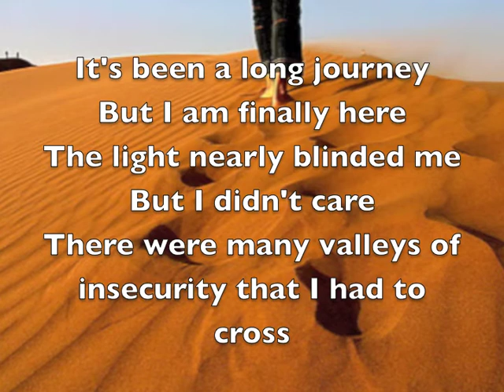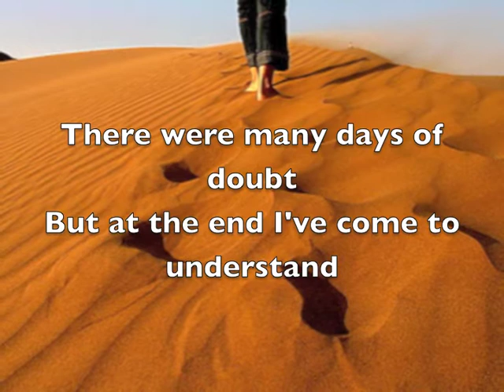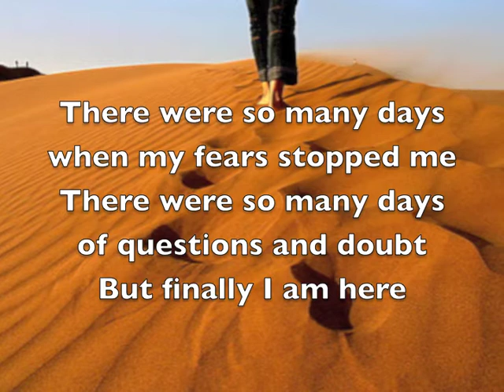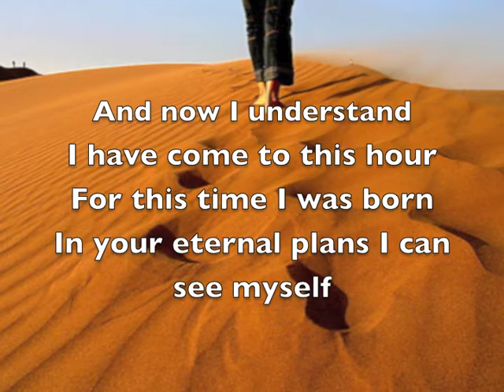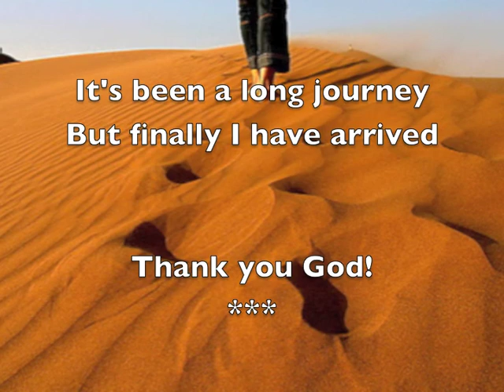Un Viaje Largo English subtitles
Worship song used at our church. If you like the song you can buy the mp3 at itunes, etc. English subtitles.  A song of thanks for God's help.